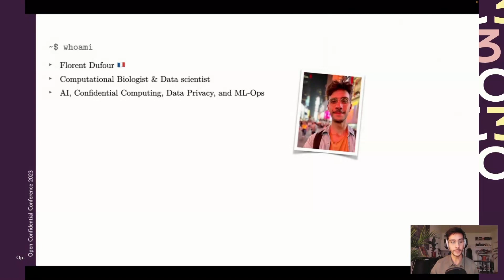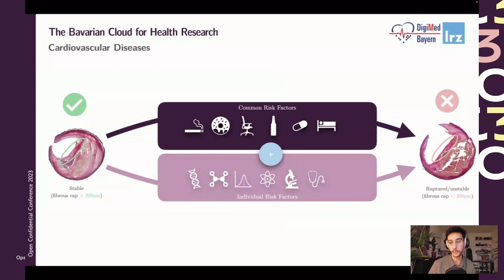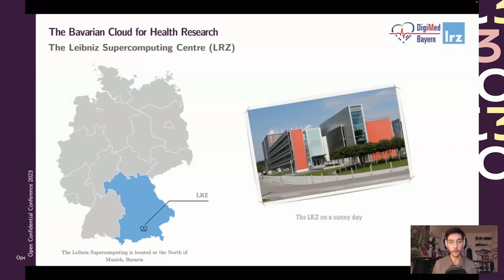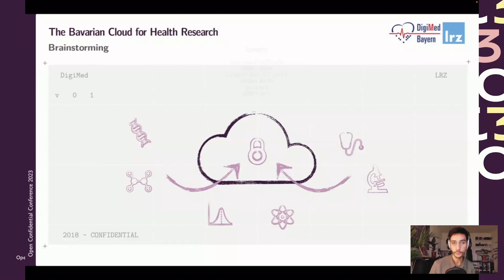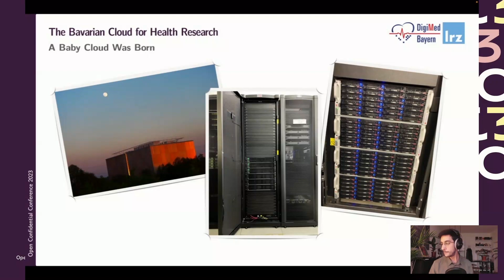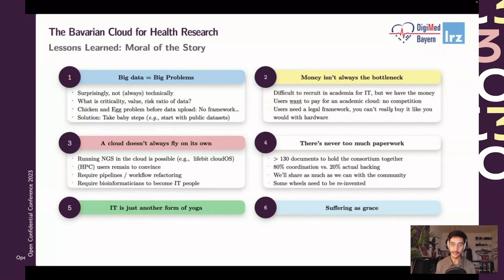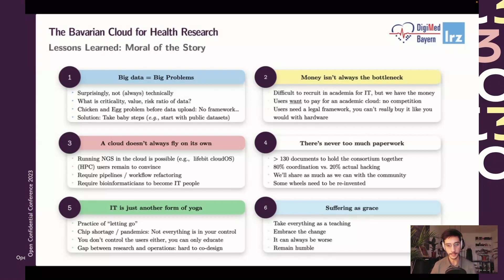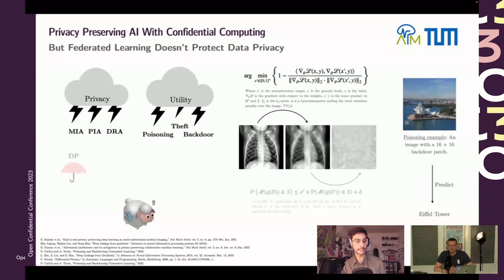Towards the medicine of the future with confidential computing by Florent Dufour (LRZ) | OC3 2023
OC3 is the world’s premier event for confidential computing, where cloud security experts come together to showcase the latest developments and use cases.

This session at OC3 2023 presented by Florent Dufour is about the DigiMed Bayern project, which is focused on finding safe ways to collaborate on sensitive multi-omic medical data, with the common goal to advance research on heart disease.

Follow us to stay updated on the next OC3!